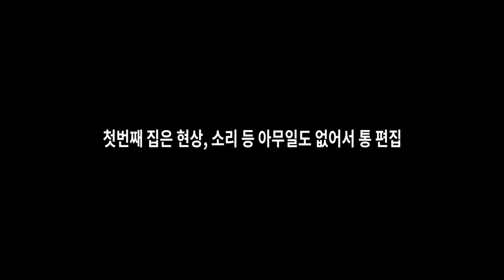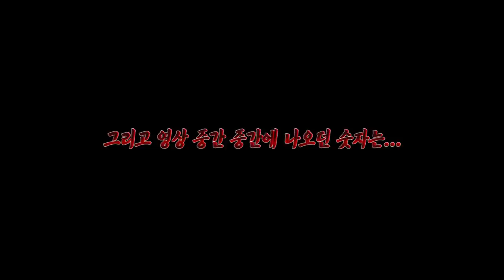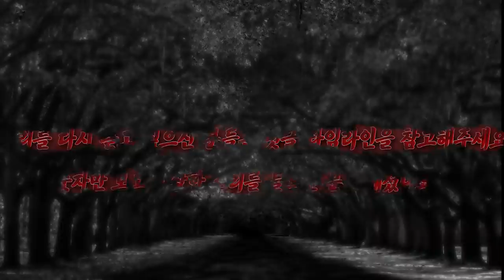[ENG SUB] 귀신이 정말 담배를 피울까? 그 실제 의미와 증거! 이 영상 하나로 종결! Can ghost really smoke? You can check